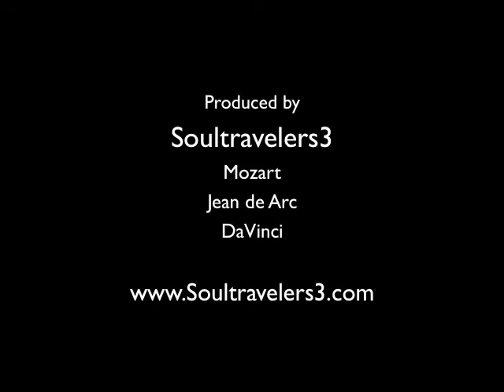Toys are Tools!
Meeting the sweet owner and collector in this very special toy museum, called Museu do Brinquedo in Sintra Portugal,  was a real treat! There were over 43,000 toys there and he has been collecting them since he was a young boy of seven, our Mozart's age. I had read that it is the best museum in Sintra and it certainly was impressive. He actually started the foundation in 1987, but has been in this new building just seven years.

We did a quick, spontaneous interview with him and I loved what he said about toys being tools and helping children make their dreams become reality. It is interesting that his favorite toy was his very first toy that was handed down to him. I loved that picture of him on it when he was a year old and seeing all that he created with his passion for toys.If you are ever in this beautiful area...do not miss it!

You can read more about this and more of our open ended family world tour